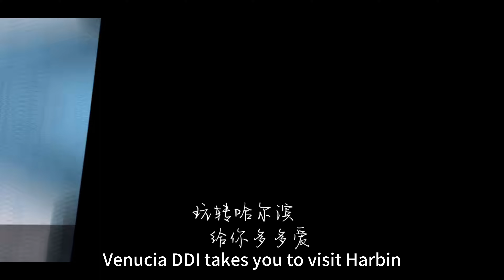Chinese Cheap Suv Nissan Venucia v-online ddi Hybrid New Car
【Chengyi Guangzhou Technology Development CO.,Ltd】
Chengyi Guangzhou Technology Development CO.,Ltd,  located in Guangzhou of China, is a professional company specialized in electric cars and used cars. Now our electric models cover such types as Sedan, SUV, Commercial Van and so on.